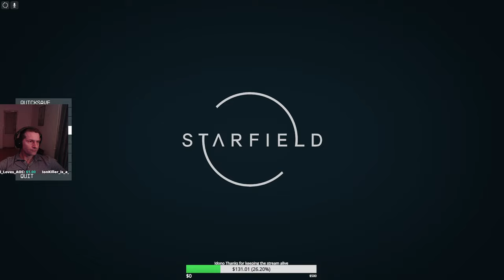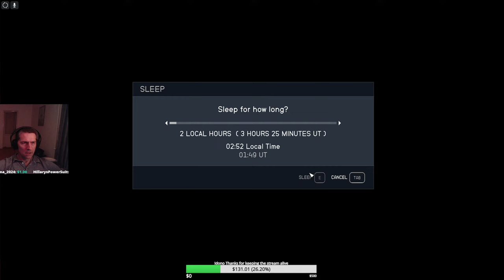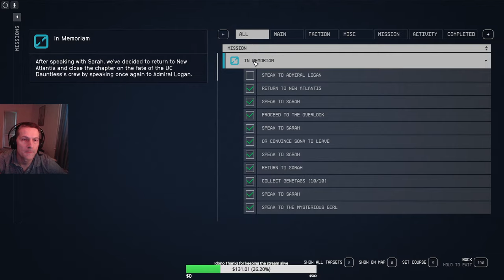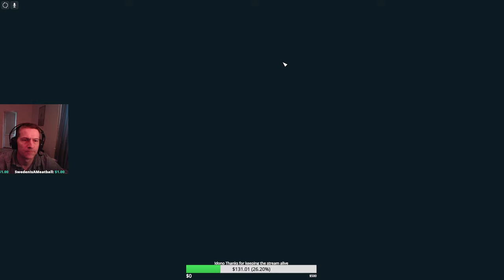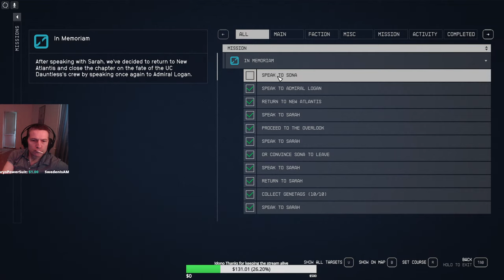STARFIELD - Sarah Morgans quest - 1440p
Hi guys!

I will play Starfield slow and methodical, I will explore and take my time with the game
I hate rushing through Bethesda games and instead I will focus on my character
and really get into the depth of the game.